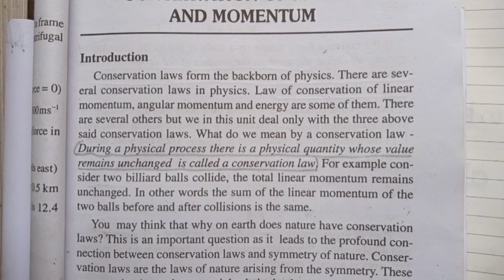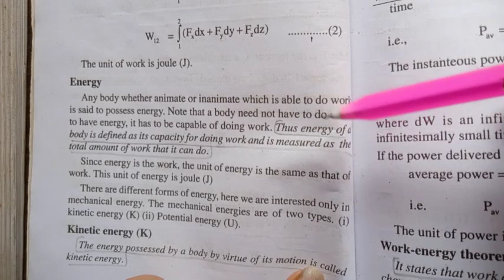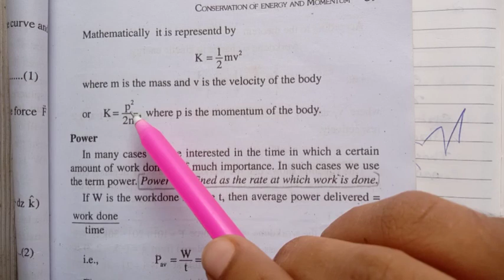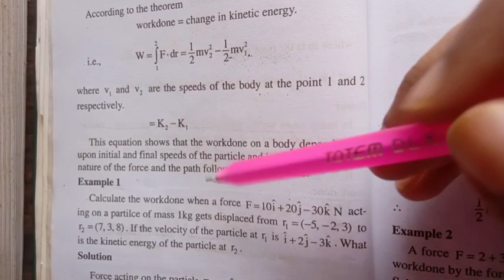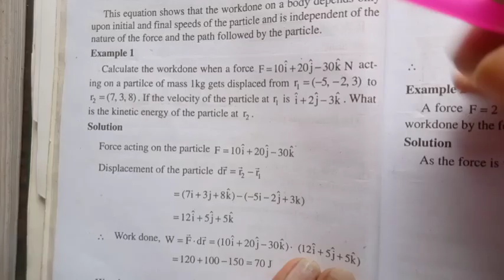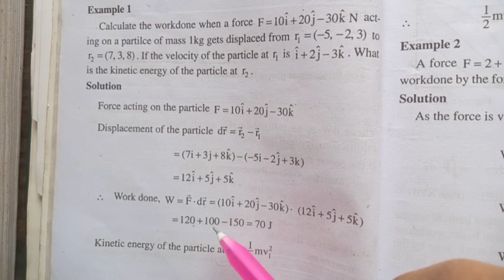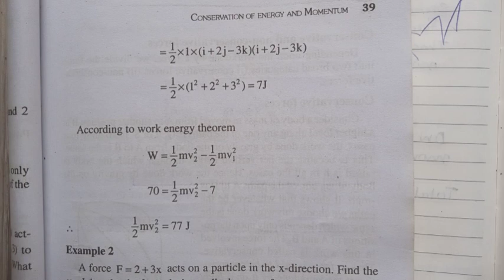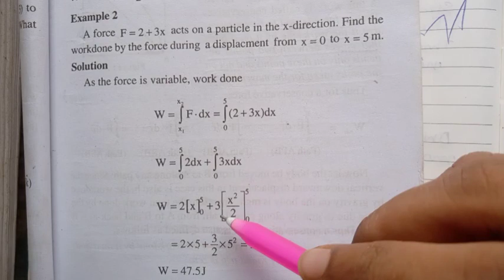Conservation of energy and momentum | Work, Energy, Power | Work Energy theorem | Malayalam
Conservation of energy and momentum | Work, Energy, Power | Work Energy theorem | Malayalam | Bsc complementary 3rd sem |